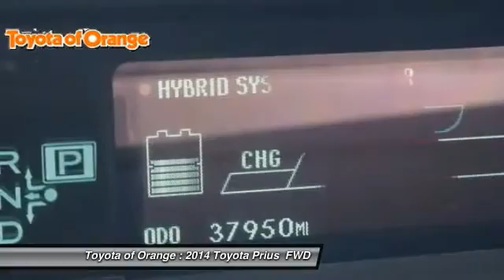2014 Toyota Prius Orange CA U18382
2014 Toyota Prius

1400 North Tustin Ave.

You'll love this 2014 Toyota Prius. This is a  you'll want to take home. Call and get in touch with Toyota of Orange directly, and be the first to open the door today!